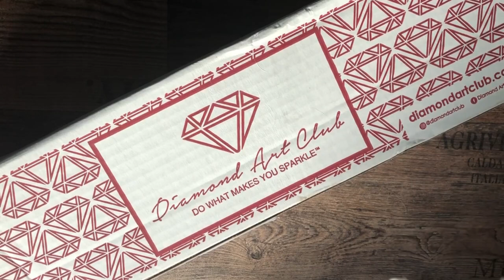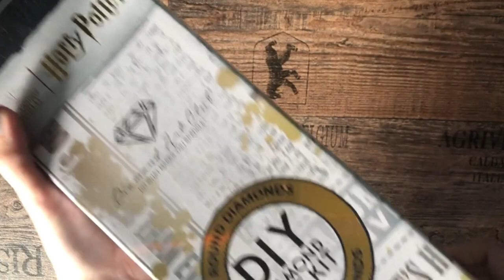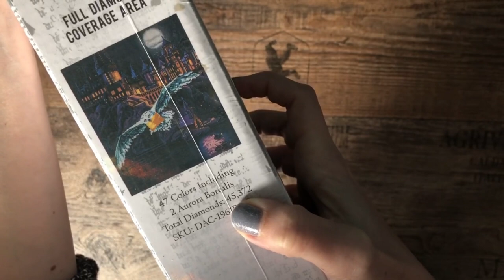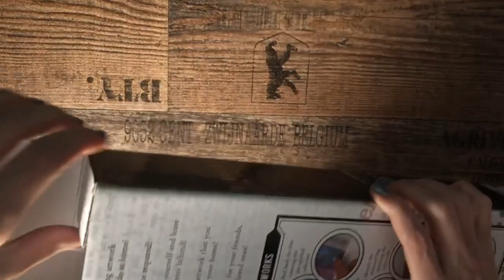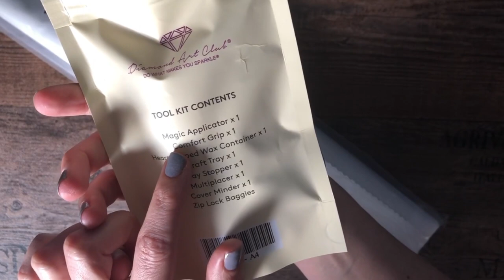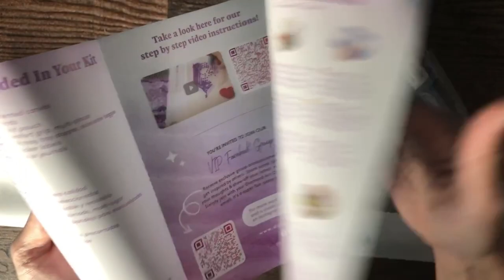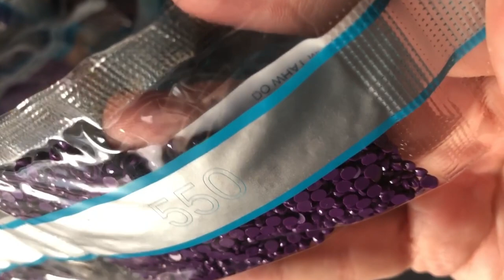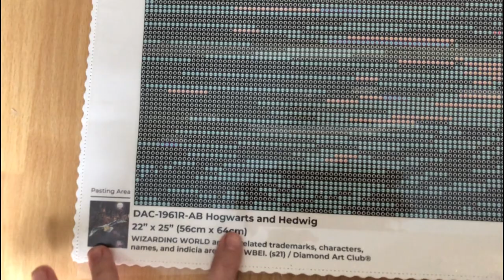Diamond Painting Unboxing | Diamond Art Club - Harry Potter Edition - Hedwig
Ich habe mal wieder zugeschlagen... konnte nicht anders :D
Hediwig, Eule... ich brauchte es einfach :D

Eure Jule